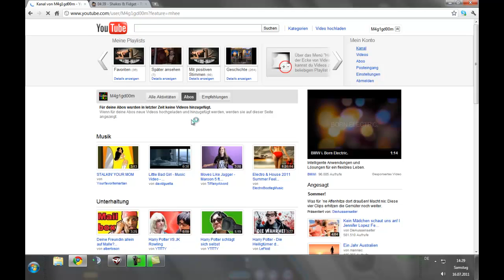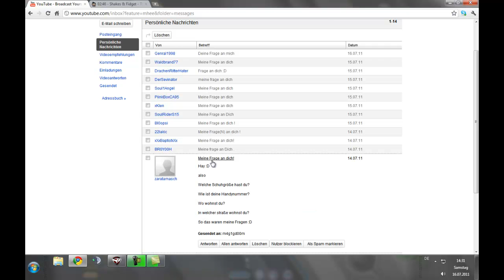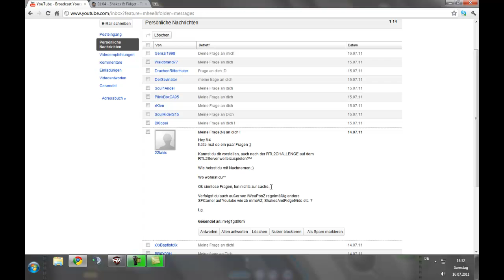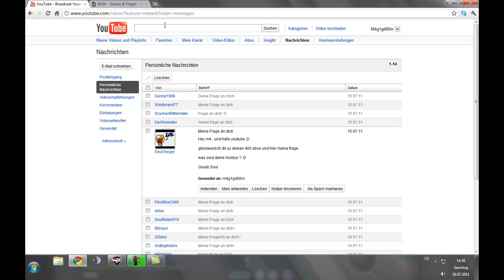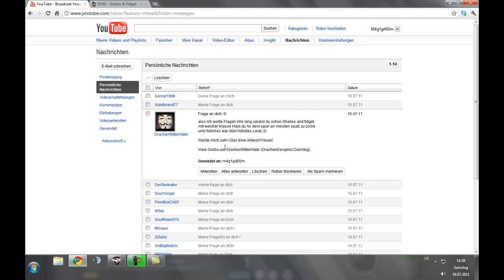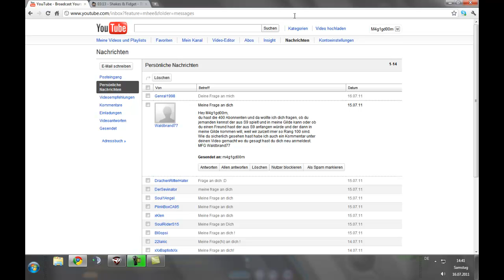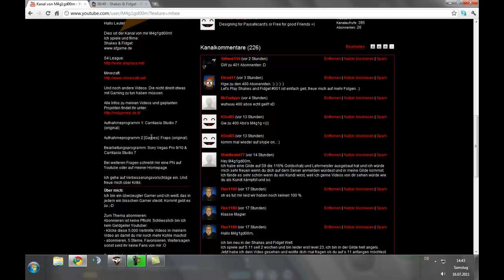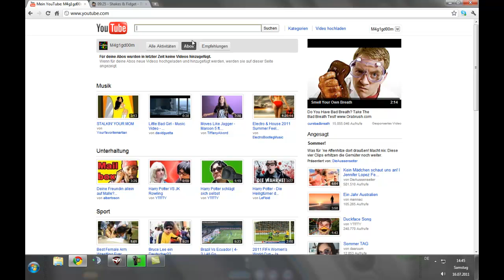400 Abos: Ich beantworte eure Fragen [DANKE!]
Du willst alles vorher wissen und Infos über meine Videos?